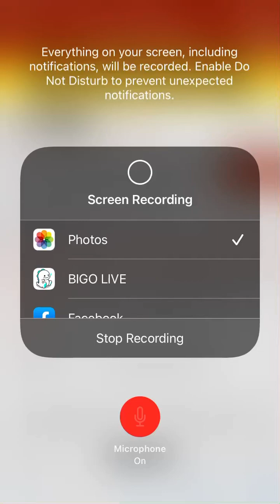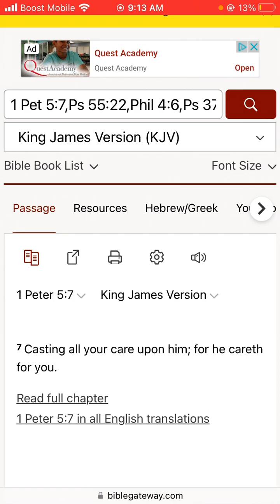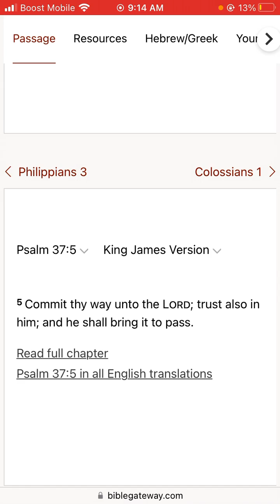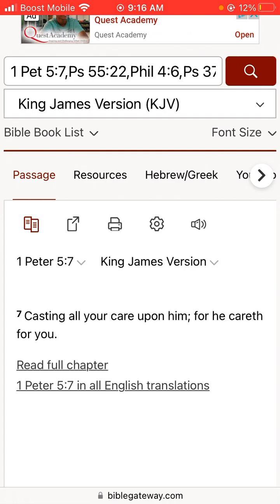Casting all your care upon him; for he careth for you.